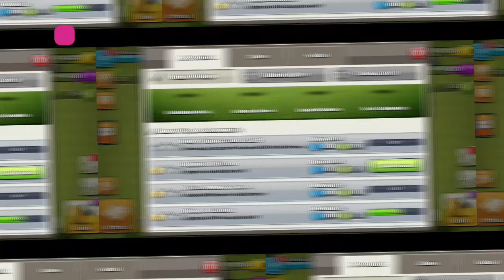Episode 2 Clash of Clans Best Gaming World Aditya Singh BGW clashofclans #2023